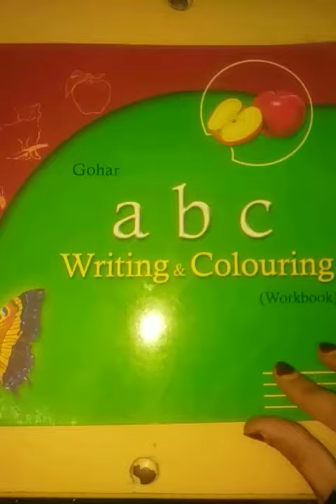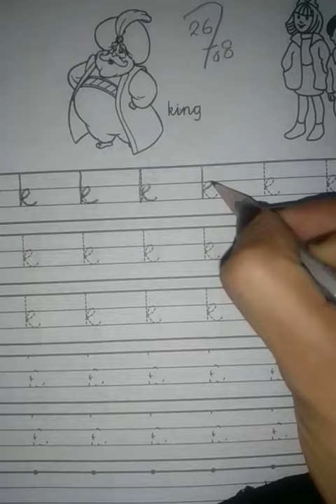Junior, English, Lecture # 47, BPg # 32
Gohar English Writing book